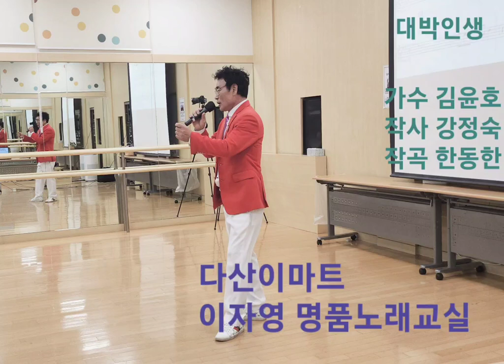대박인생 /가수 김윤호 /작사 강정숙 /작곡 한동한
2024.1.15 다산이마트 이자영 명품노래교실 첫오픈 초대가수 김윤호